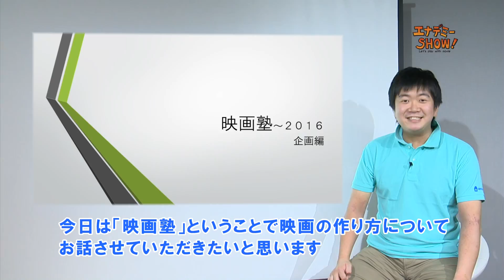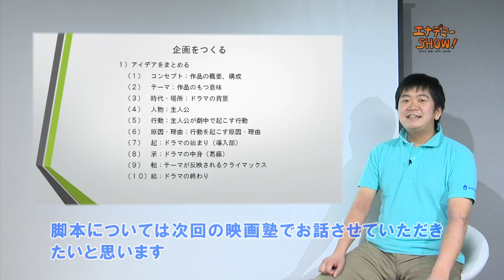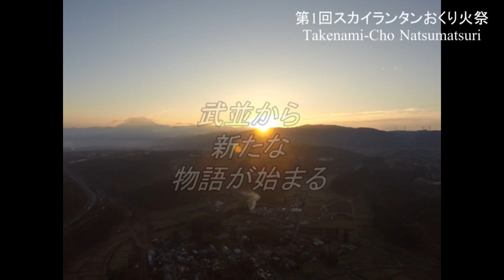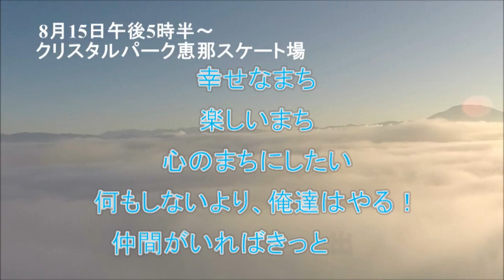エナデミーＳＨＯＷ！2016年8月号前半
エナデミーＳＨＯＷ！は、えなショートムービー実行委員会によるエナデミー賞に応募された作品をご紹介する番組です。

※ショートムービー部門（5分まで）:テーマ「しあわせ」
（募集期間:2015年10月から2016年9月末）
フリースタイル1min部門：テーマなし